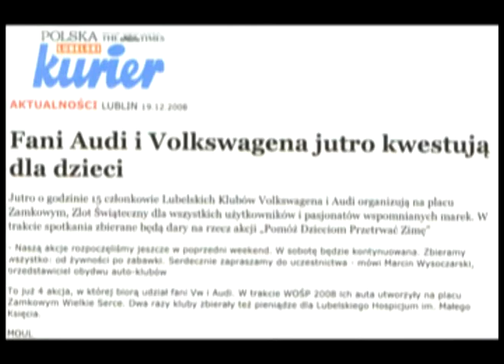Pomóż Dzieciom Przetrwać Zime - akcja LKAudi i vaglublin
Pomóż Dzieciom Przetrwać Zime wspólna akcja klubów LKAudi i vaglublin.pl